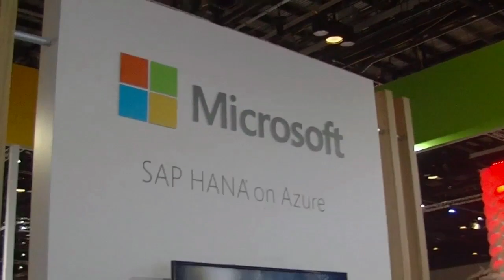MSRCOSMOS & Microsoft at SAPPHIRE-SAP to AZURE with Geoff Less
West Coast Solution Specialist Professional Geoff Less shares his experiences in working with MSRCOSMOS to move SAP customers to Azure at SAPPHIRE NOW 2018.